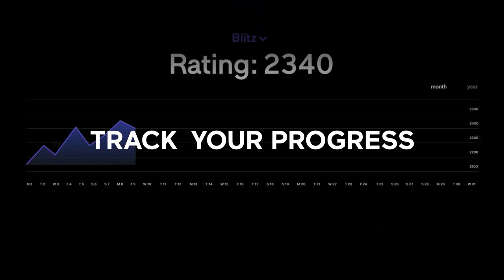2021 Croatia Grand Chess Tour - Day 4 Interview with Ian Nepomniachtchi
‘Thank you, but I’m rooting more for Garry than I am for myself’. Ian Nepomniachtchi is still leading the tournament with one day to go at the Croatia Grand Chess Tour but the main story of the day was the struggle of former World Champion Garry Kasparov who scored just 0.5/9 on the day.

For more coverage, videos and interviews from the tournament, read our detailed analysis